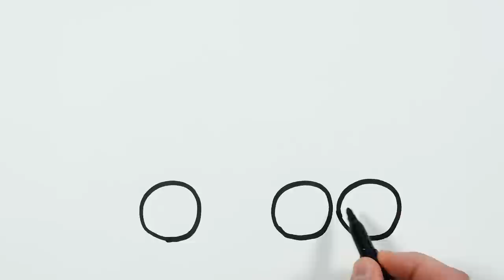Drawing, Painting, Coloring Water Tanker for Kids & Toddlers | Let's Draw and Paint Together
Let's learn how to draw water tanker easy drawings together. Come and paint with me...